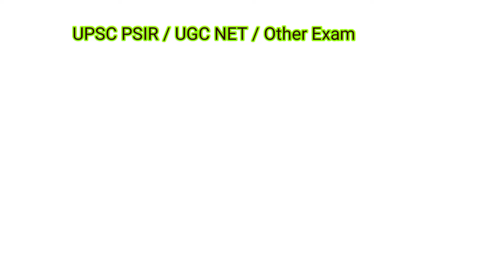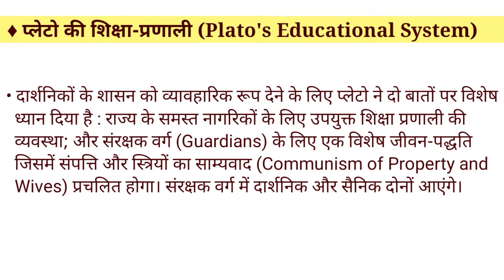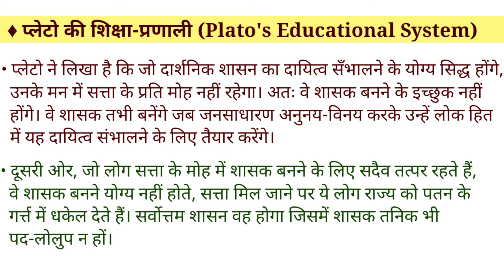प्लेटो की शिक्षा प्रणाली || पाश्चात्य राजनीतिक विचारक || PSIR Optional UGC NET Political Science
पाश्चात्य राजनीतिक विचारक || प्लेटो के सभी सिद्धांत || PSIR Optional UGC NET Polit

hello friends aaj ke is video mein aap prachin unani darshnik Plato ke siddhanton ke nishkarsh ko samjhenge